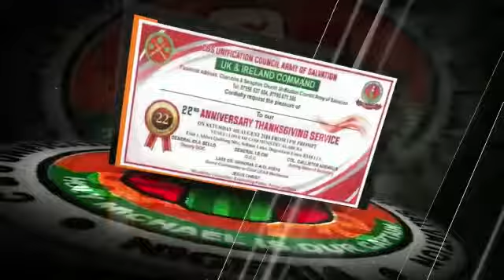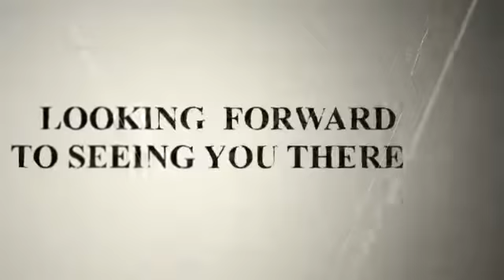2 August 2018